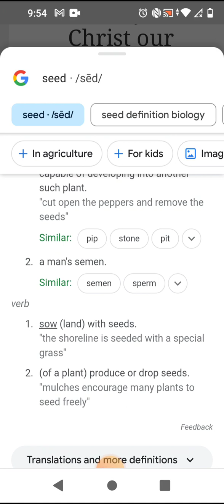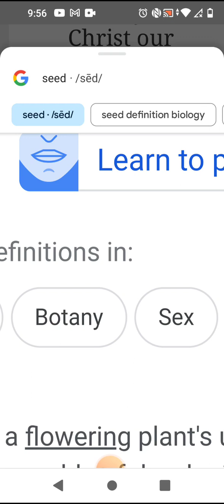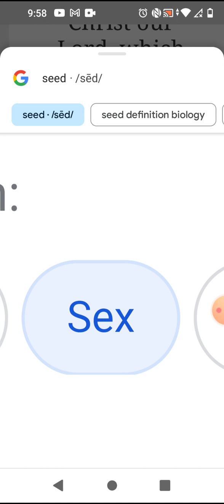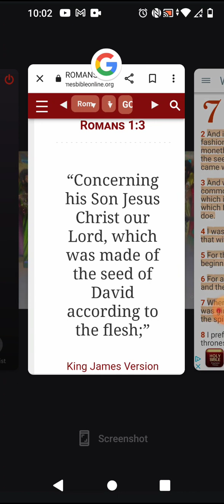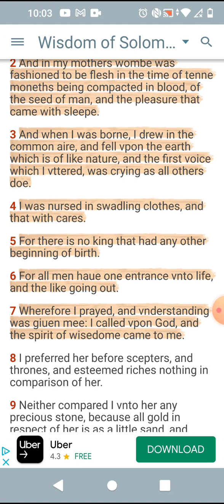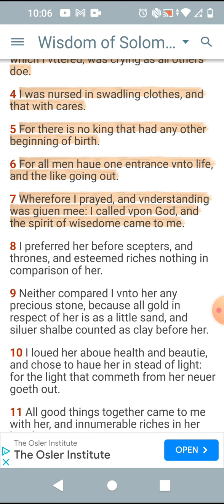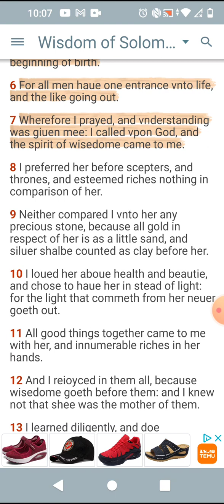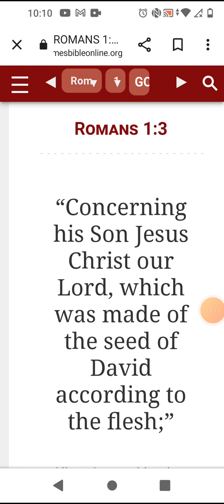Response to individuals that have no street ministry or lessons on there channels Shut The F@*k Up!!